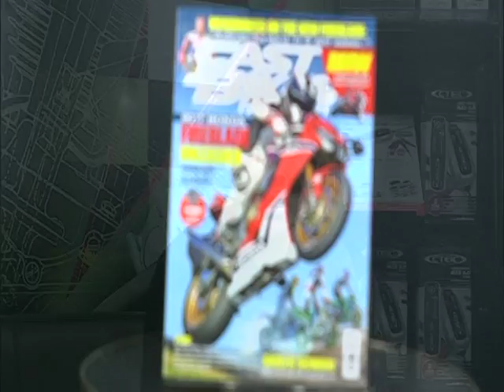Speed Rider OA 26 05 2017 B4